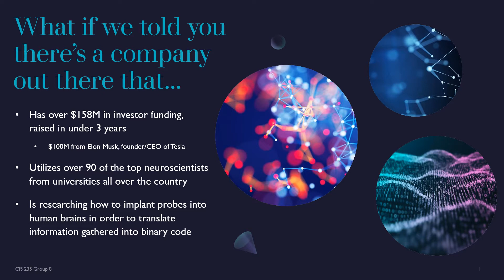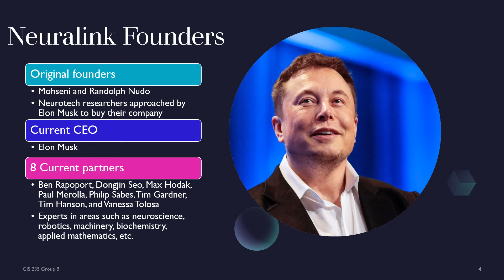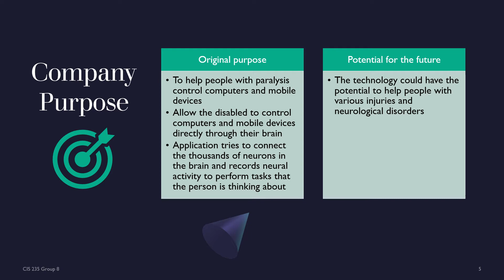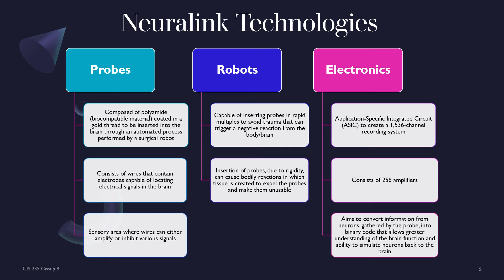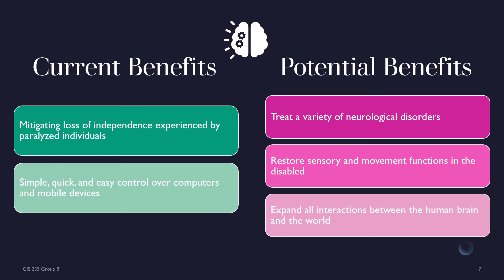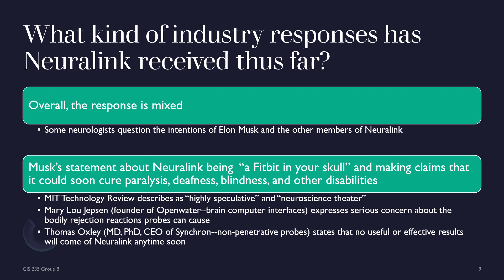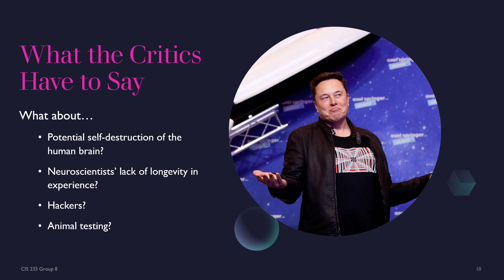Neuralink Tech Talk (CIS 235 Group 8)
A Neuralink Tech Talk by Madison Randall, Anthony Carabello, Zheng Jia, Jaron Regan, and Sai Thatiparthi.